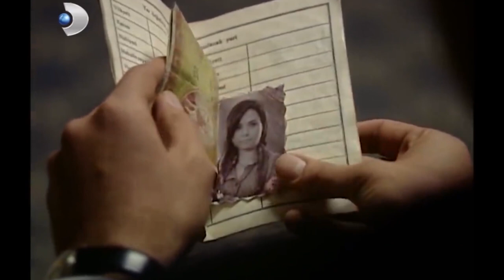Sen Benim Karımsın! - Hanımın Çiftliği Özel Klip